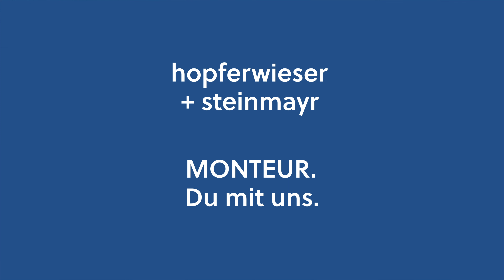Monteur. Du mit uns.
Bei Hopferwieser + Steinmayr sind nicht nur die Projekte groß, sondern auch die Mitarbeiter – groß im Sinne von Weiterentwicklungsmöglichkeit, Aufgabenvielfalt, Teamzugehörigkeit und Herzblut. Wir freuen uns auf dich als Monteur in unserem Team.